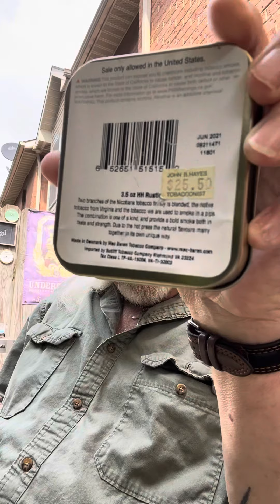YTPC #221 Juneteenth Meetup/ play at 1.5 speed haha.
HH Rustica/Radice Rind